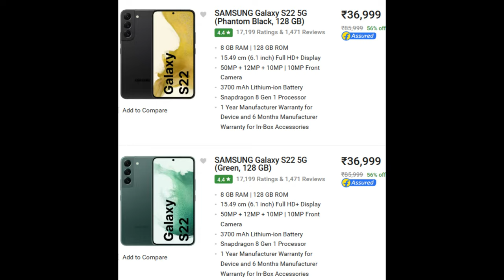Exciting Tech Updates : YouTube, Microsoft, Adobe, Itel, Snapchat, Netflix & more !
Welcome to today's tech updates!

First update from YouTube - YouTube Music has launched the 'Hum To Search' feature, allowing users to easily search for their favorite songs.

Second update - Elon Musk has postponed Tesla's journey to India due to business commitments.

Next update from Microsoft. Microsoft has announced the launch of its new AI application Vasa-1, which will help users better understand their data.

Adobe's Express Mobile Application: Adobe has announced the launch of its new Express mobile application with Firefly AI, which will help users better manage their creative projects.

Itel S24: Itel has announced its new smartphone Itel S24, which will come with a 108-megapixel main camera.

Snapchat AI Watermark: Snapchat has launched a watermark feature on AI-generated images to protect users from misuse.

YouTube 8K Resolution Video: YouTube has started testing 8K resolution videos for Meta Quest, a major step towards enhancing the quality of VR videos.

Netflix Password Sharing: After discontinuing password sharing, Netflix has added 9.33 million new subscribers, a significant achievement for their business.

Poco M7 Pro 5G: Poco's new smartphone M7 Pro 5G will soon be launched in India, contributing to the advancement of the 5G era.

Realme Narzo 70 Pro 5G and Vivo Y200i: Realme Narzo 70 Pro 5G and Vivo's Y200i have been launched today, bringing new technological advancements for users.

How to use YouTube Music's 'Hum To Search' feature?
Can I search for songs by humming on YouTube Music now?
What songs can I find using YouTube Music's new 'Hum To Search' feature?
Why did Elon Musk postpone Tesla's journey to India?
When will Tesla come to India now?
What are Elon Musk's current business commitments that caused the delay?
What is Microsoft's new AI application Vasa-1?
How can Vasa-1 help in understanding data?
Is Microsoft's Vasa-1 available for download?
What features does Adobe's Express mobile application with Firefly AI offer?
How can Firefly AI assist in managing creative projects?
Is Adobe's Express mobile application available for both iOS and Android?
What are the specifications of Itel's new smartphone, the Itel S24?
How does the 108-megapixel main camera on the Itel S24 compare to other smartphones?
When will the Itel S24 be available for purchase?